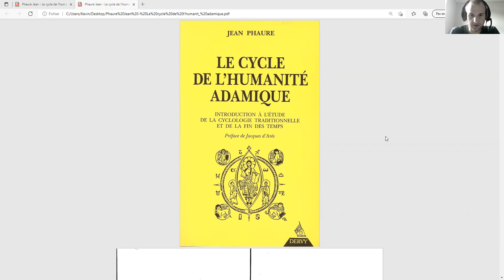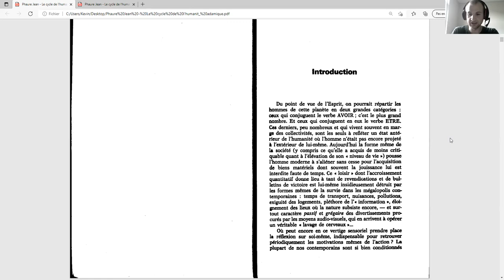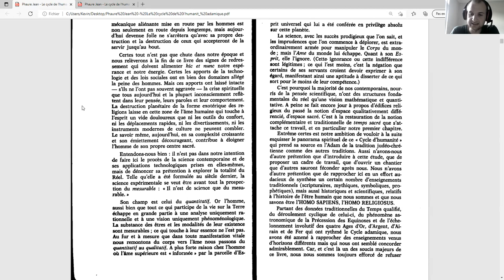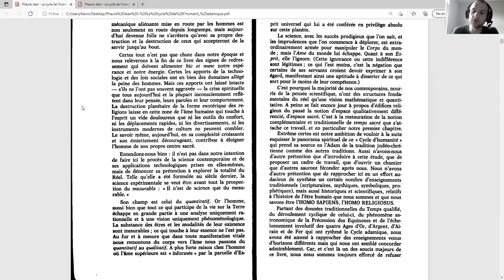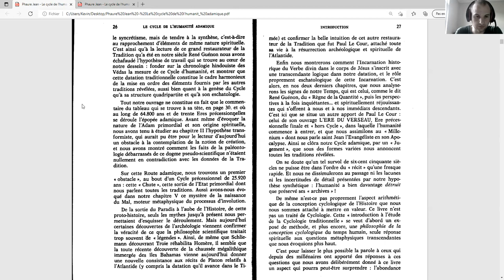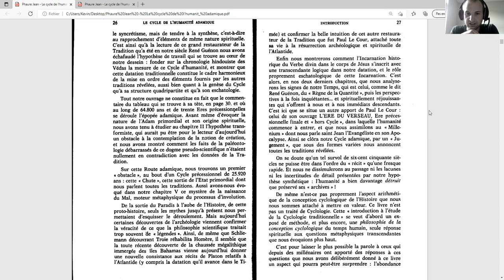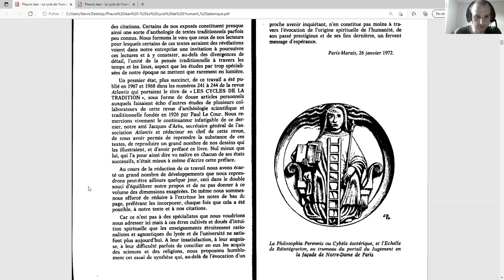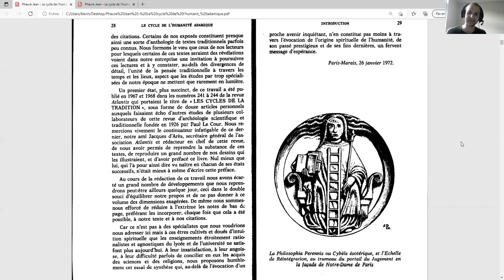Le Cycle de l'Humanité Adamique : Introduction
Lecture de l'introduction du livre de Jean Phaure préfacé par Jacques d'Arès.
: lien vers le pdf du livre.